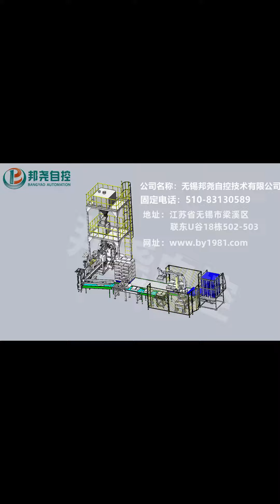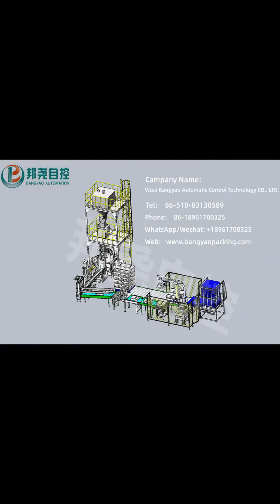Feed industry packaging scale